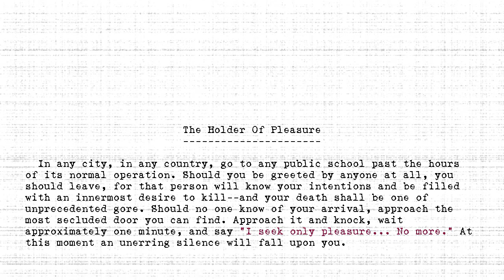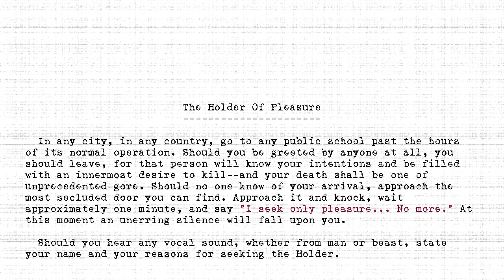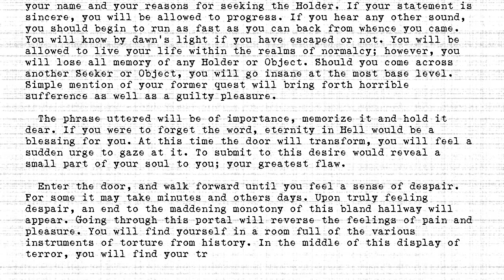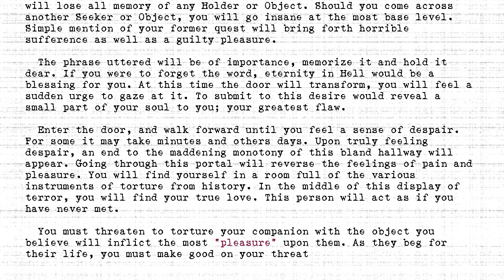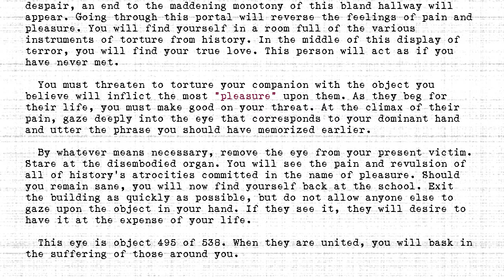The Holders - #495 - Holder Of Pleasure